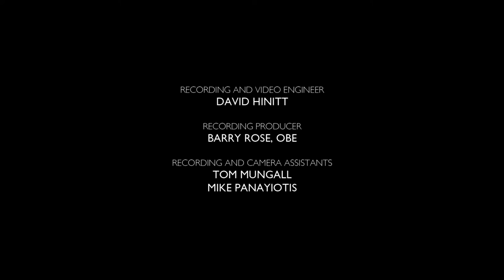Sans Day Carol - arr. John Rutter - Wells Cathedral Choir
Wells Cathedral Choir usher in the season of Advent, performing John Rutter's arrangement of the Cornish 'Sans Day Carol'.

Conductor - Jeremy Cole
Organ - Alexander Hamilton

This piece is an extract from the 'Carols by Candlelight' virtual concert, first premiered on Sunday 20 December 2020.